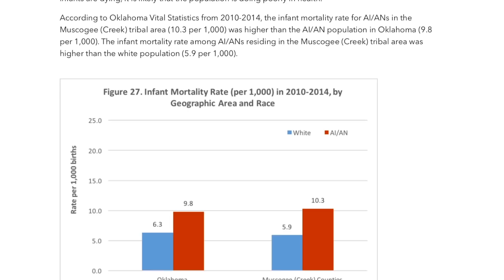Dr. Megan Wilson discusses Prenatal Care at MCNDH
Mvskoke Vision spoke with Dr. Megan Wilson from the MCN Department of Health about infant mortality rates among Creek citizens.